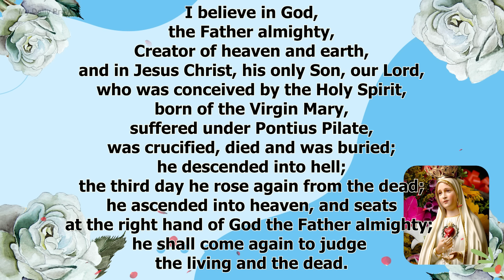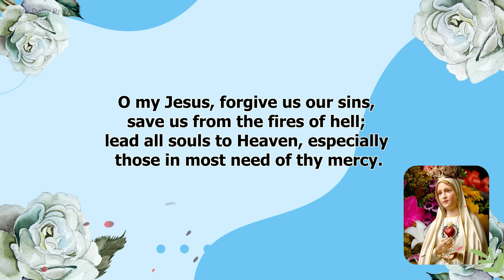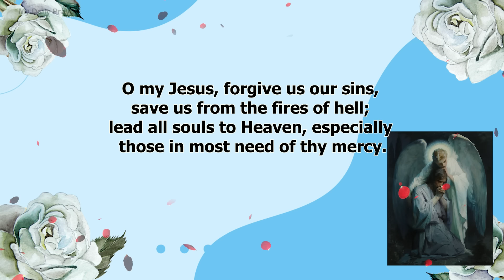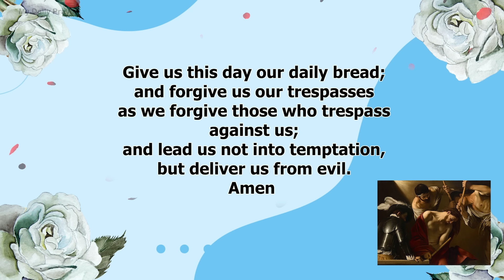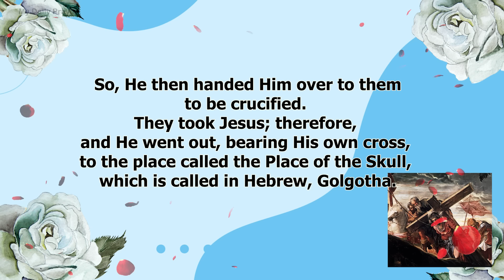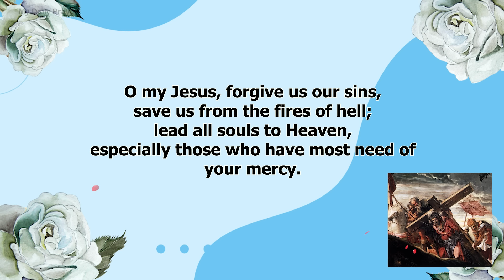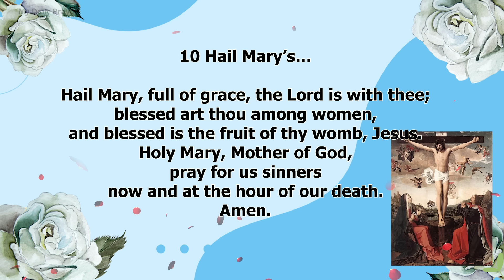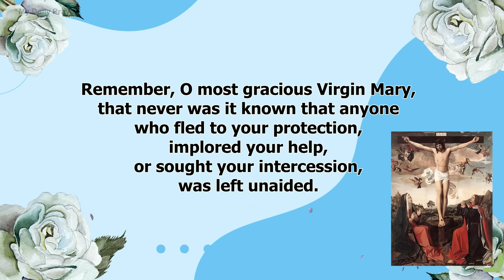TODAY HOLY ROSARY: SORROWFUL MYSTERIES, ROSARY TUESDAY🌹AUGUST 06, 2024 | PRAYER FOR AWARENESS